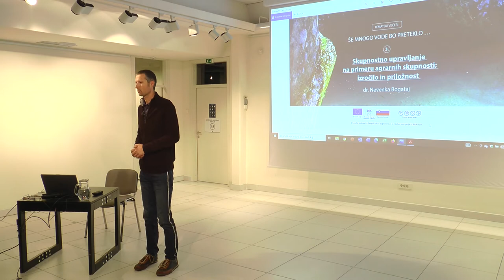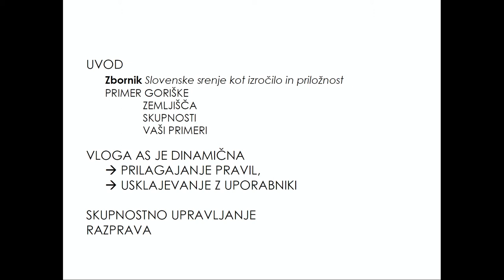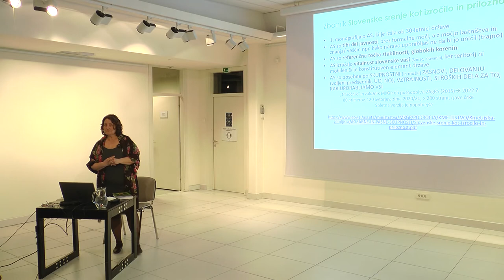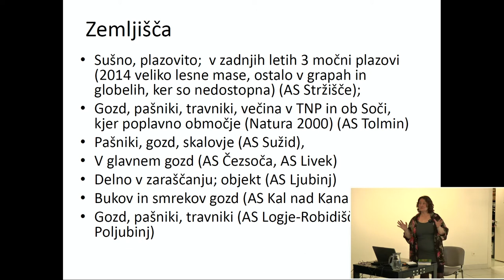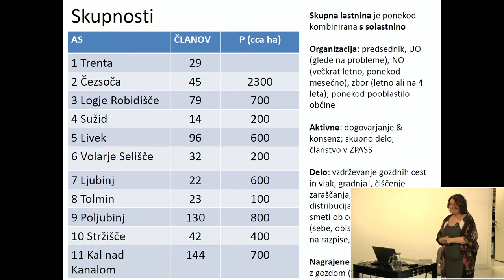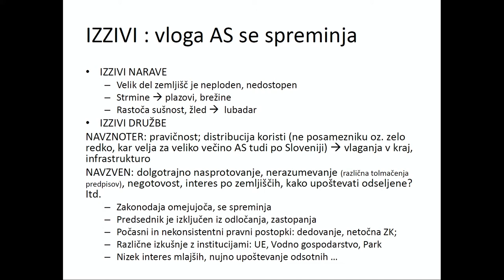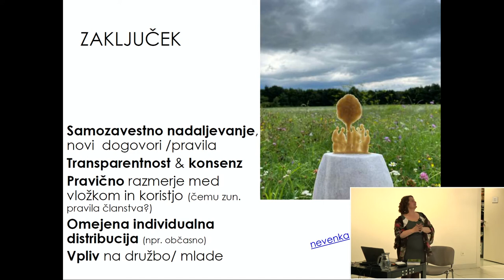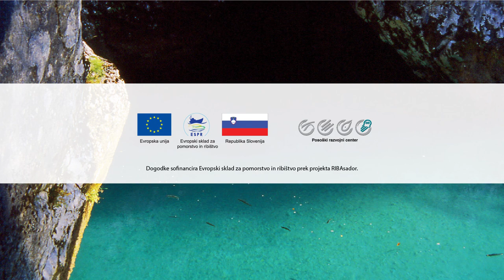Še mnogo vode bo preteklo 3: Skupnostno upravljanje / dr. Nevenka Bogataj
Zadnji tematski večer "Še mnogo vode bo preteklo …" je postregel s predavanjem in pogovorom o skupnostnem upravljanju, pri čemer je gostja večera dr. NEVENKA BOGATAJ, raziskovalka in popisovalka dediščine skupnostnega gospodarjenja, izpostavila primer agrarnih skupnosti. Kot pojasnjuje gre za izročilo slovenskega kulturnega prostora pri upravljanju naravnih virov s pogledom na sodobne izzive.

Ob tem je predstavila knjigo, v kateri je ta tematika prvič obravnavana in izpostavlja pogosto spregledane skupnosti na podeželju, ki že stoletja zagotavljajo trajno gospodarjenje s skupnimi kmetijskimi ter gozdnimi zemljišči. Čeprav takšne skupnosti nimajo formalne moči, je njihova vloga v prostoru zaradi lastništva in znanja, ki se prenaša iz roda v rod, nezamenljiva.

Posoški razvojni center je v februarju in marcu 2022 v okviru platforme znanja organiziral niz treh zanimivih tematskih večerov. Ti so se odvijali pod okriljem projekta RIBAsador, katerega je vodilni partner Turizem Dolina Soče uspešno prijavil na poziv lokalne akcijske skupine LAS Dolina Soče. Projekt sofinancirata Republika Slovenija in Evropska unija iz Evropskega sklada za pomorstvo in ribištvo.